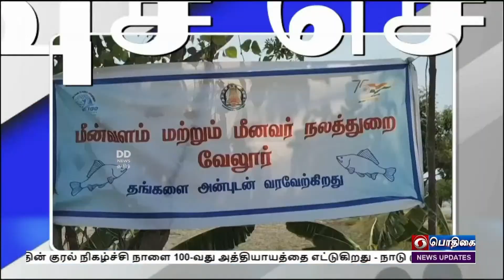காலை 8.00 மணி விரைவுச் செய்திகள் [29.04.2023]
1)  உற்பத்தி அதிகரிப்பு

2) ரயில்வே அதிகாரிகள் ஆய்வு

3) மீன் வளர்ப்பு விரிவாக்கம்

4) சுகாதார மாநாடு